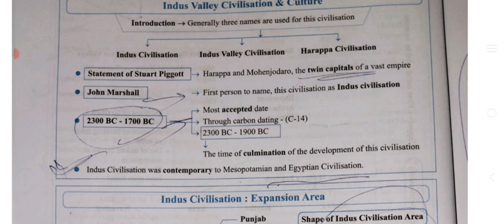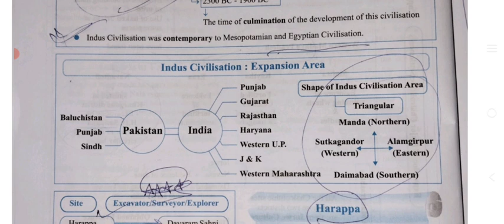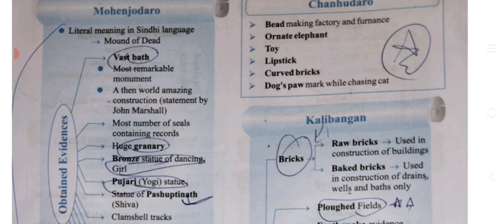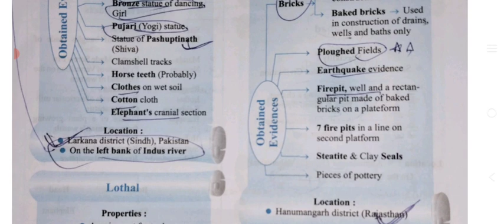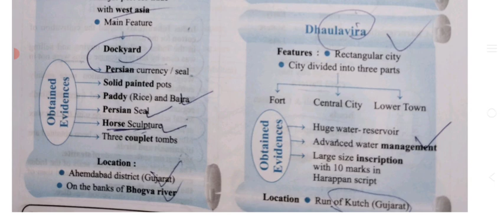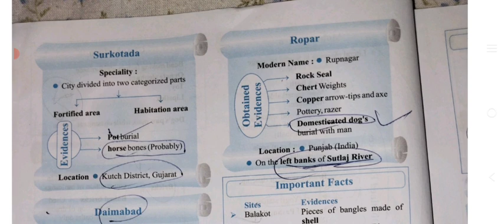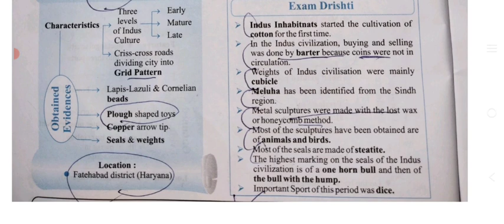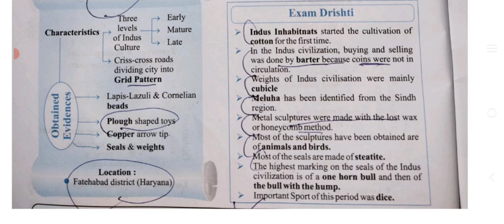UPPSC ro aro| uppcs| upsc| upsssc | gs gk one liners most important| UPPSC pre uppsc part 2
gk, gk question, gk ke question, gk gs, gk questions and answers, gk questions in english, gk quiz

history, history by khan sir, history class 10 chapter 1, history of india, history class 9 chapter 1, history class 10 chapter 2, history channel, history ch 1 class 10, history class 10, history tv18

gs classes, gs, gs world, gs by khan sir, gs research centre

upsc, upsc syllabus
uppcs
UPPSC
upsssc upsssc pet
UPPSC ro aro
general studies
general awareness
general knowledge
upsc cse
UPPSC ae
UPPSC polytechnic lecturer
ssc
Bank exams
govt exam

UPPSC ro aro| uppcs| UPPSC| upsc| upsssc | gs gk one liners most important| UPPSC pre

uppcs 2024
UPPSC 2024

ias
pcs
sdm
dm
ips
cse
ese